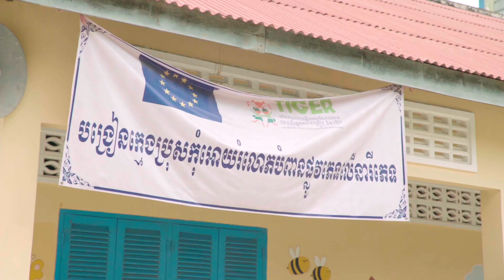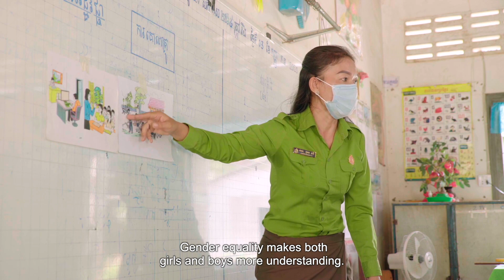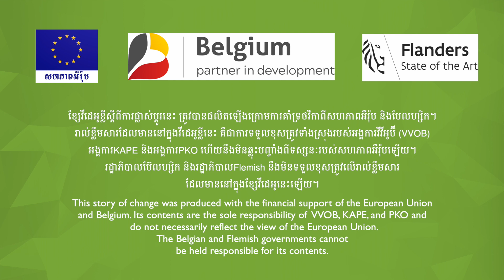Phy Srey Nich, grade 5 student at Samdach Chea Sim Primary School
[ភាសាខ្មែរនៅខាងក្រោម]

Gender role models and changemakers testify on the importance of violence-free schools and gender-responsive education in Cambodia. These people’s stories of change are captured as part of the Teaching for Improved Gender Equality and Responsiveness (TIGER).

These stories of change were produced with the financial support of the European Union and Belgium. Its contents are the sole responsibility of VVOB, KAPE, and PKO and do not necessarily reflect the view of the European Union. The Belgian and Flemish governments cannot be held responsible for its content.

គំរូល្អទាក់ទងនឹងសមភាពយេនឌ័រ និងអ្នកដែលបង្កើតការផ្លាស់ប្តូរផ្នែកយេនឌ័រ បាន បង្ហាញនូវភ័ស្តុតាងនៃភាពសំខាន់របស់សាលារៀនដែលគ្មានអំពើហិង្សា និងការអប់រំដែលឆ្លើយតបនឹងសមភាពយេនឌ័រនៅក្នុងប្រទេសកម្ពុជា។ សាច់រឿងនៃការផ្លាស់ប្តូររបស់ពួកគាត់ ត្រូវបានផ្តិតយក ក្រោមសកម្មភាពមួយនៃកម្មវិធីលើកកម្ពស់ការឆ្លើយតបនឹងសមភាពយេនឌ័រក្នុងការបង្រៀន និងរៀន (TIGER)។

កម្រងខ្សែវីដេអូស្តីពីការផ្លាស់ប្តូរនេះ ត្រូវបានផលិតឡើងក្រោមការគាំទ្រថវិកាពីសហភាពអឺរ៉ុប និងរដ្ឋាភិបាលប៊ែលហ្ស៊ិក។ រាល់ខ្លឹមសារដែលមាននៅក្នុងវីដេអូនេះ គឺជាការទទួលខុសត្រូវទាំងស្រុងរបស់អង្គការវីវីអូប៊ី អង្គការ KAPE និងអង្គការ PKO ហើយនឹងមិនឆ្លុះបញ្ចាំងពីទស្សនៈរបស់សហភាពអឺរ៉ុបឡើយ។ រដ្ឋាភិបាលប៊ែលហ្ស៊ិក និងរដ្ឋាភិបាលហ្វ្លែមីស៍ នឹងមិនទទួលខុសត្រូវលើរាល់ខ្លឹមសារដែលមាននៅក្នុងខ្សែវីដេអូនេះឡើយ។